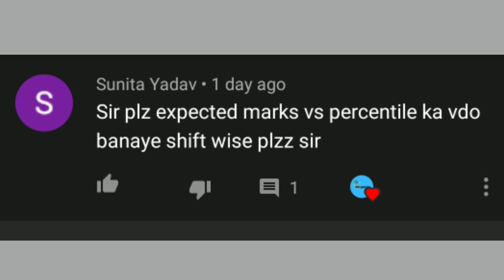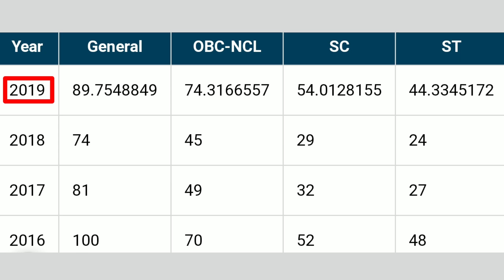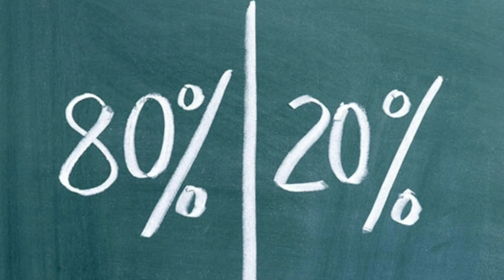Jee mains 2020 cut-offs || jee mains expected cut-offs || expected percentile in jee 2020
NTA will release the JEE Main cutoff 2020 along with the result. JEE Main 2020 cutoff will be the minimum marks required to qualify the exam. Students can check here JEE Main 2020 for various years. There will be two types of JEE Main 2020 cutoff - qualifying cutoff and admission cutoff. The qualifying cutoff of JEE Main 2020 will consist of the minimum marks that have to be scored to qualify for admission in NITs , IIITs , GFTIs and for appearing in JEE Advanced (top 2,50,000).